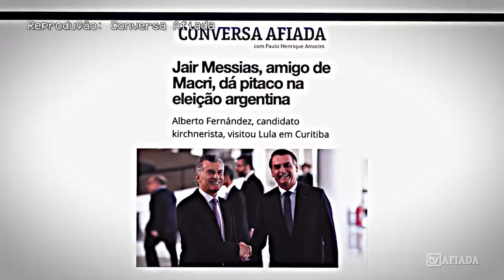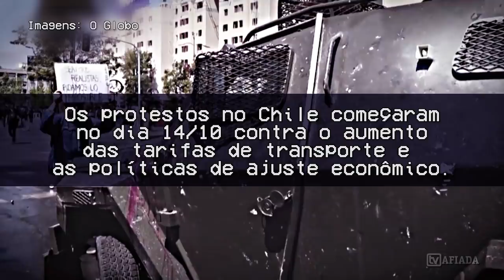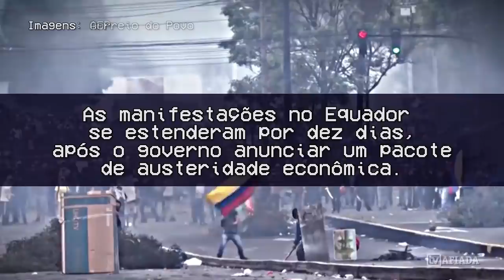Amigos de Bolsonaro se afundam na América Latina!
Odair Cunha, deputado federal pelo PT de Minas Gerais e membro do PARLASUL - o Parlamento do Mercosul - falou à TV Afiada a respeito da onda de protestos que tomou conta da América do Sul.

Para o deputado, a culpa é do fracasso do neoliberalismo!

Na Argentina, a péssima situação econômica criada por Maurício Macri - mais o pé frio do Jair Bolsonaro... - irá levar à eleição da chapa peronista de Alberto Fernández e Cristina Kirchner.

O Equador passou por dez dias de violentos protestos após o governo de Lenín Moreno aceitar um pacote de austeridade imposto pelo FMI.

No Chile, um levante popular contra o aumento das tarifas de transporte público tem como alvo, também, a política econômica do presidente Piñera.

Os protestos são, também, contra a capitalização da previdência, esse xodó do Paulo Guedes!

Enquanto isso, na Bolívia, um país que não se curvou aos Chicago Boys, Evo Morales vence sua quarta eleição seguida!

E no Brasil?

Quando a canoa irá virar aqui?

Saiba mais na novíssima edição da TV Afiada!